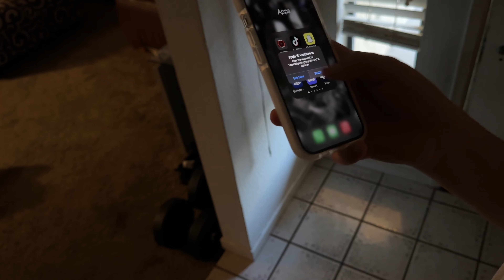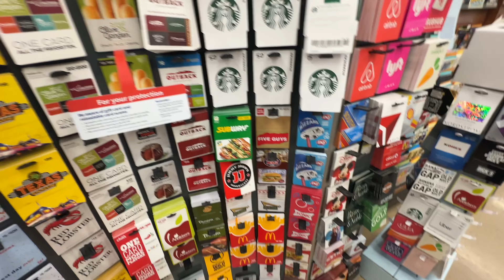تحدي اقضي الويكند مع العائله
عدد المشتركين:
56,197

اتمنى ما تنسى تضغط زر الايك 👍
وتشترك في القناه وتفعل جرس التنبيهات 🔔
وتتابعني على حساباتي:

 سنابي : VloggerFaris

انستقرام Instagram:
VloggerFaris

 تكتوك Tiktok:
 VloggerFaris